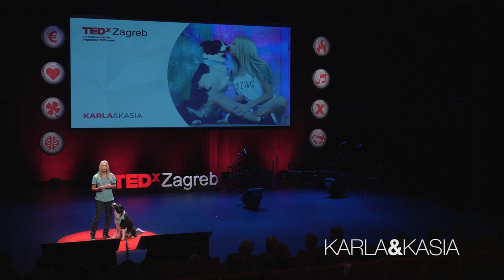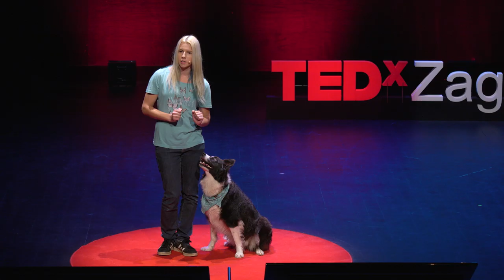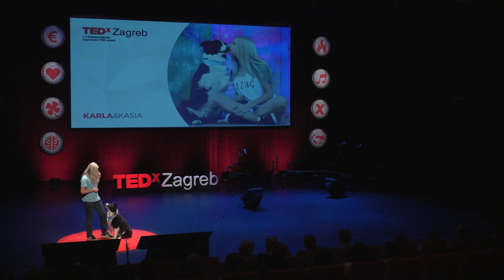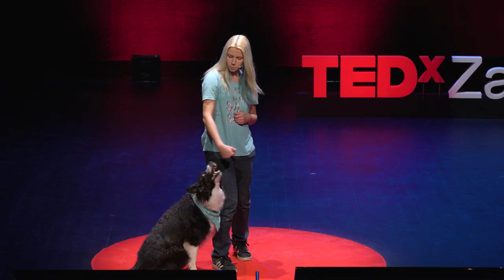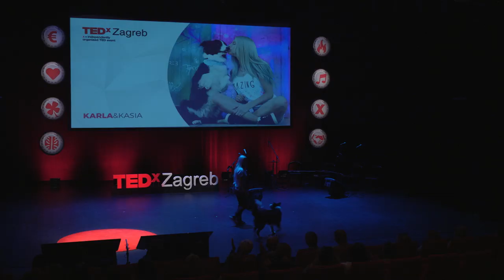How to train your dog at home | Karla & Kasia | TEDxZagreb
They are Croatian Supertalent stars. Both are such good friends that all understanding goes through eye contact. But, training had to be started on the first day. That's why they can do over 250 tricks today. They are Croatian Supertalent stars. Both are such good friends that all understanding goes through eye contact. But, training had to be started on the first day. That's why they can do over 250 tricks today. This talk was given at a TEDx event using the TED conference format but independently organized by a local community.